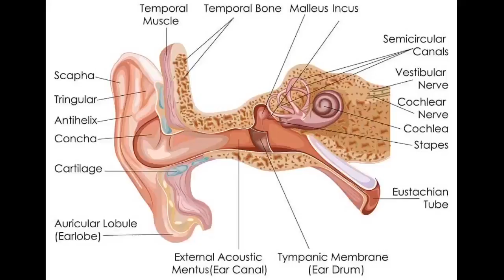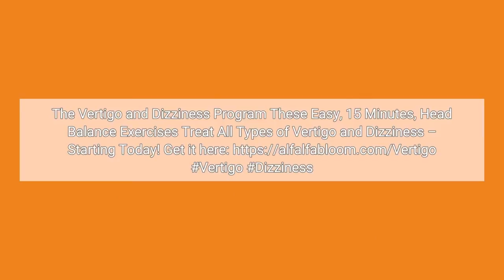Examine This Report on Physical Therapy Guide to Vertigo Choose PT